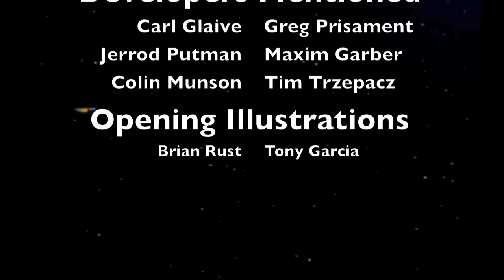Ratchet & Clank 3 Dev Commentary: 10 - Moo's Levels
Tony, Mike, and Moo check out the two of Moo's levels, the Starship Phoenix and Annihilation Nation, in more detail.